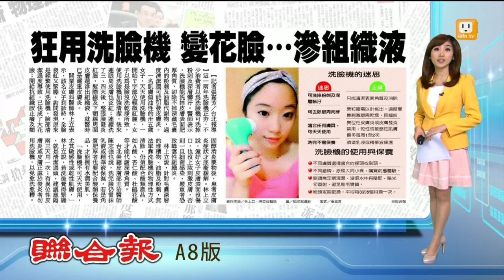【2014.06.24】洗臉機清潔過度 嚴重恐變皮膚炎 -udn tv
這一兩年洗臉機正夯！但可不能天天使用。一名肌膚偏油性的卅五歲女子，天天使用洗臉機，沒想到整張臉發炎紅腫，皮膚還滲出組織液，就醫時，已經是嚴重皮膚炎。完整內容 , FB , Twitter , G+